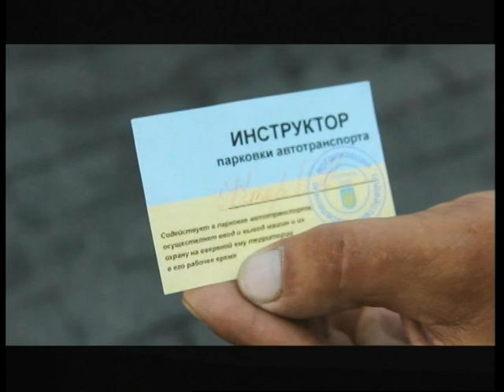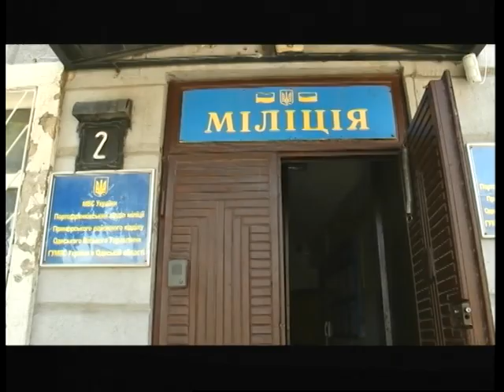Время Сергея Братчука. Сергей Дубенко (30 07 15) Парковки